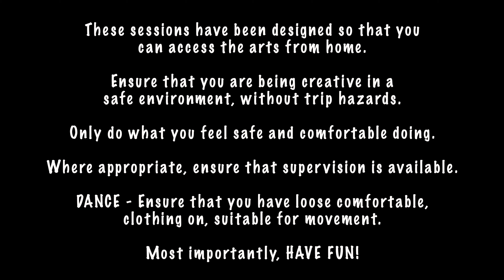Movement with Matthew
These sessions are seated, allowing you to be able to do them from the comfort of your own home. Local dance teachers Matthew Lawrence and Jenny Teale worked with filmmaker and editor Keiba Clubb to create 20 minute movement sessions. These include fun routines that you can repeat anytime you like, from dancing to ‘Annie’ soundtrack to the moves taking you to Spain on your holidays!